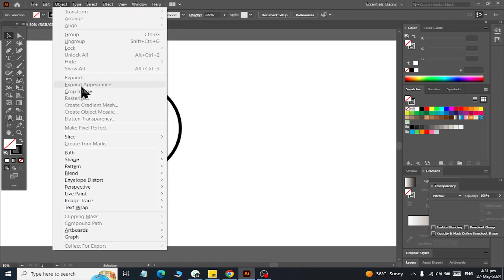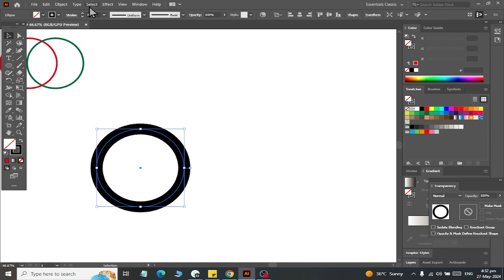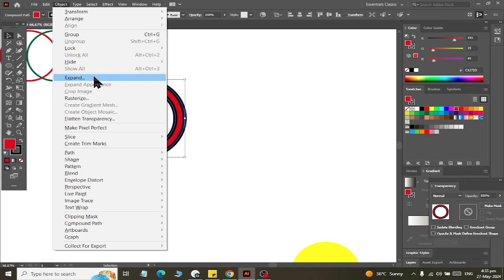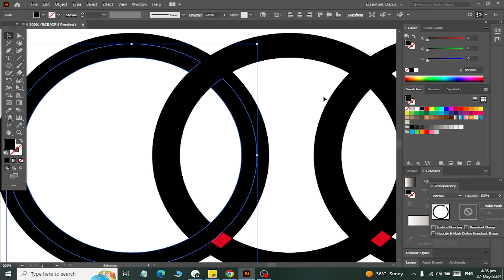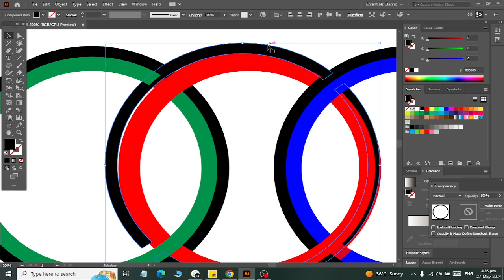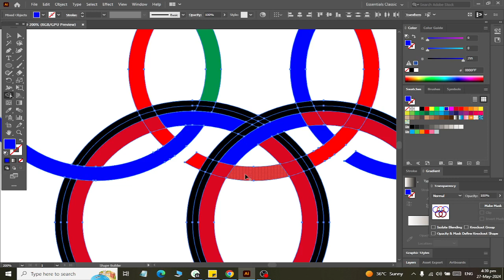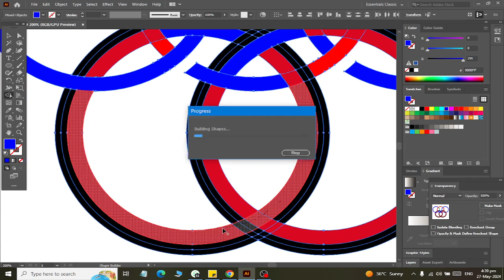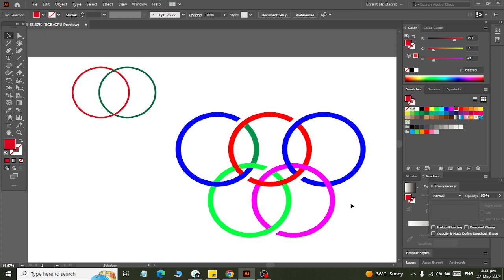ADobe Illustrator Designing an Olympic logo